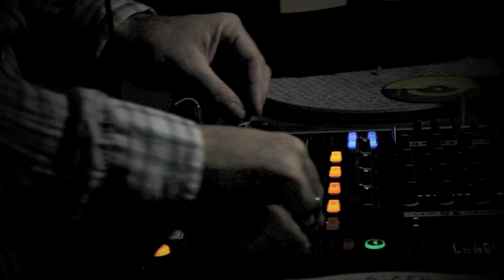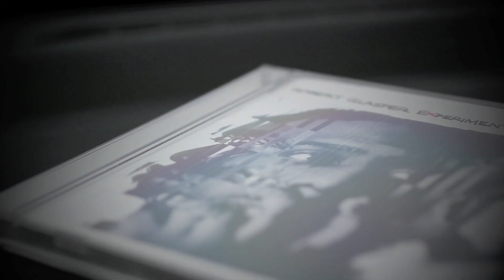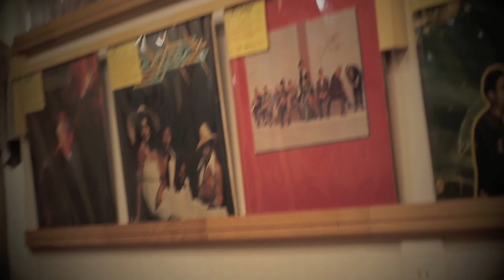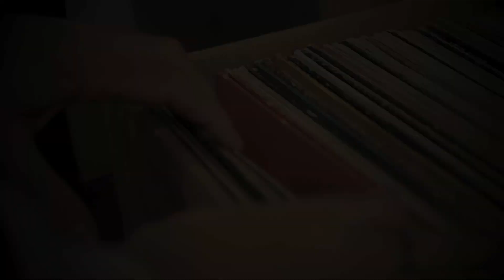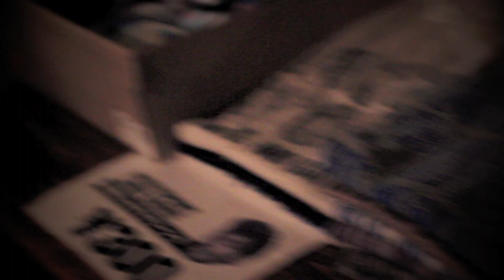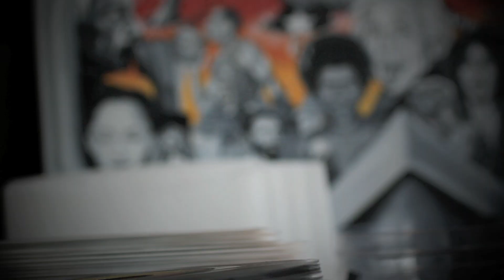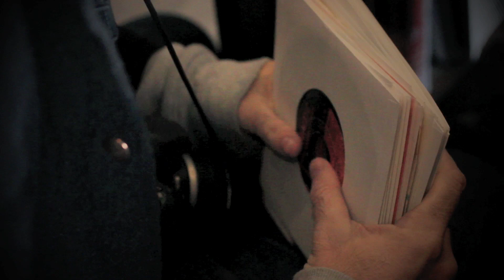[GSD FILMS] WONDERFUL NOISE PRESENTS -JULIEN DYNE "GLIMPSE" JPN TOUR 2012 (NORTH SIDE)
[GSD FILMS] PART1
WONDERFUL NOISE PRESENTS
JULIEN DYNE "GLIMPSE" JPN TOUR 2012

3/17 ASTROMANSESSION@SAVINA
3/18 JAZZY SPORT MORIOKA 10TH ANNIVERSARY@SUNDANCE

SHOT&EDIT BY grooveman Spot